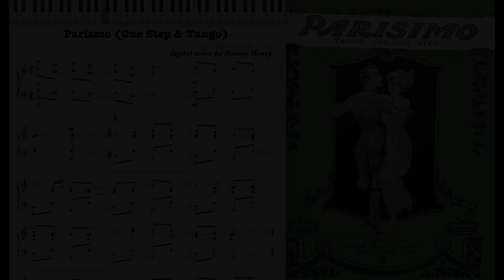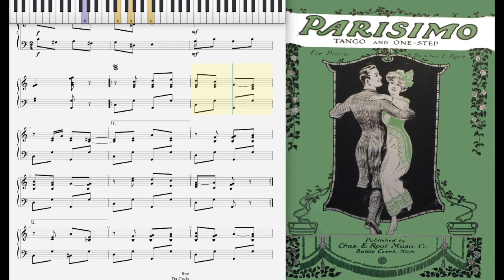Parismo by Charles Roat (1913, One Step piano)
Parismo (Tango & One Step) by Charles Roat 1913